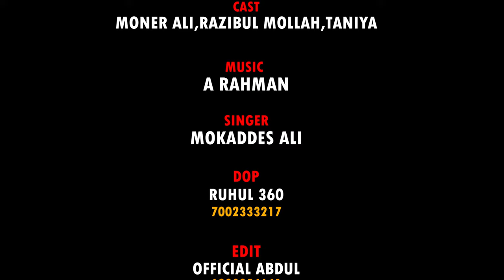পাগলার বাসােনা || PAGLAR BASHONA || NEW MATAL DJ SONG || PAGLA BABA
smoking injurious to health be careful...

AUDIO CREDITS,

♫ Producer: PAGLA BABA TEAM
♫ Song: Paglar Bashona
♫ Language : Bangla
♫ Singer: Mokaddes Ali
♫ Lyrics: RAZIBUL MOLLAH
♫ Tune: Islam Uddin
♫ Mix & Master: A Rahman
♫ Audio Distribution : TRUE TUNES

VIDEO CREDITS

Cast: Razibul mollah, moner ali, rakib khan
►Direction : Islam uddin, Abu taher Ali, Moner Ali

Editing: OFFICIAL ABDUL

Thumbnail: Akash khan

►Camera :Ruhul 360

►Publicity Partner- R.F MEDIA DHUBRI / THE CB STAR GANG, REAL HERO DHUBRI, Nur Alom Official

🎶DOWNLOAD/STREAMING LINKS🎶

►JioSaavn :
►Wynk :
►Gaana :
►Hungama :
►Amazon Music :
►Resso :
♪CALLER TUNE CODES♪
📱Airtel : Wynk Music App
📱Jio : JioSaavn App
📱BSNL/MTNL : Dial
📱Vi :

Lyrics,

তোমরা জানোনা রে জানোনা পাগলার বাসনা
একবার আইসা  একটু দেখোনা

বাবা কাউরে ডাক দিলে
ভয় থাকেনা দিলে
সংসার ছাইড়া আসে দরবারে

পাগলা বাবার ভক্ত যারা
বাইচা থাকতে জিন্দা মরা
গাজা খাইয়া হইছে আধা মরা

দুনিয়াটা রঙের খেলা
টাকা থাকলে ফুলের মালা
টাকা শেষ হইলে জুতার মালা

দুনিয়ার নিয়ম নীতি বুঝতে গেলে ঘুম ক্ষতি
মনে হয় আমার আগের কথা

বাবার যতো লীলা খেলা
মইরা গেলে বুজবি ঠেলা
ভন্ডামি সেখানে চলবেনা

চলো সবাই দিনের পথে
পাগলা যাইবনা সাথে
ভাইবা দেইখো গভীর মনোযোগে

This video ÖÑLY entertainment purposes.

*** ANTI-PIRACY WARNING ***
This content is Copyright to PAGLA BABA . Legal action will be taken against those who violate the copyright of the following material presented!